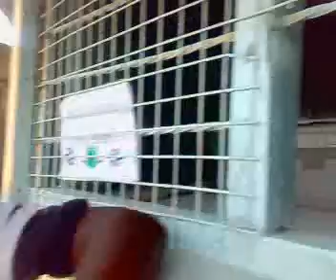Kenya: Why the youth is ready for leadership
Leila Nyaanga in Garissa, Kenya (5 December 2007) Its been long said that young people are the future of a tomorrow, a tomorrow that never seems to come. Young people got tired of that rhetoric and moved onto the political arena of the older generation much to the surprise of their older counterparts. find out why.